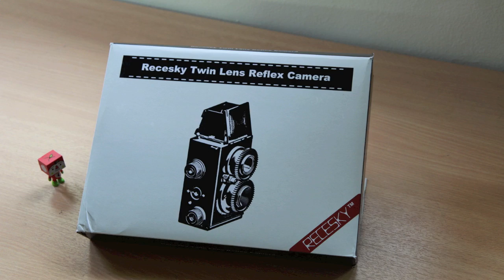Tofu & The Camera Stop Motion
Tofu embarked on a epic journey to build a twin reflex camera and he succeeded! Follow his action.